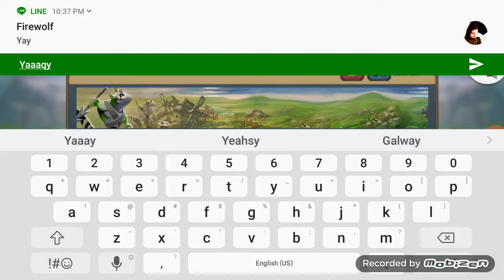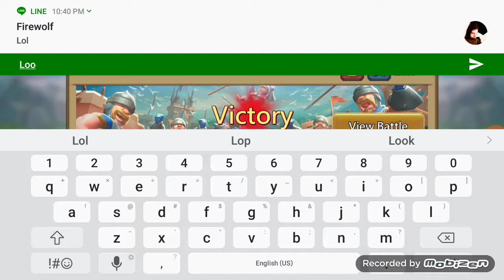DDS Annihilating DB on Lords Mobile